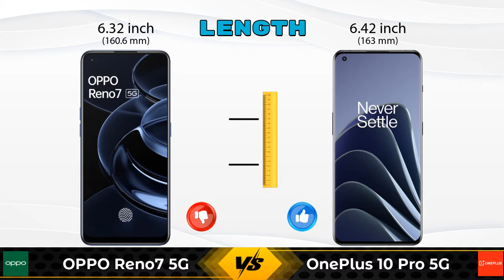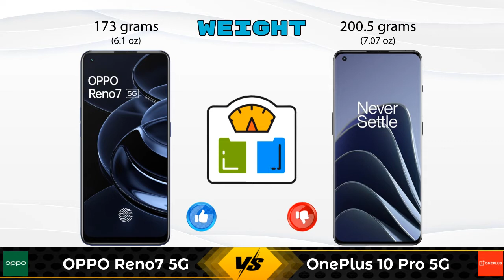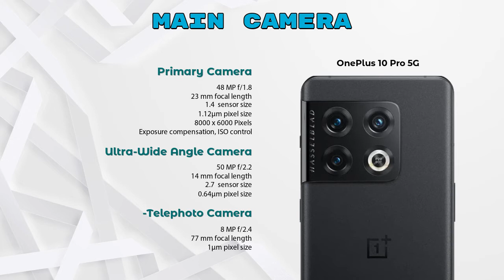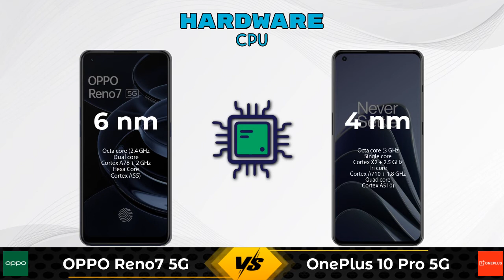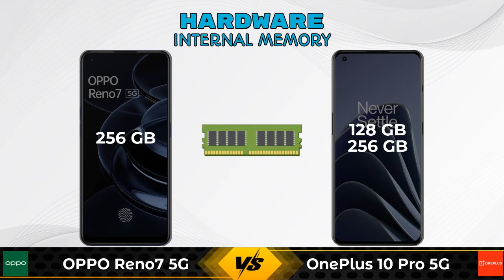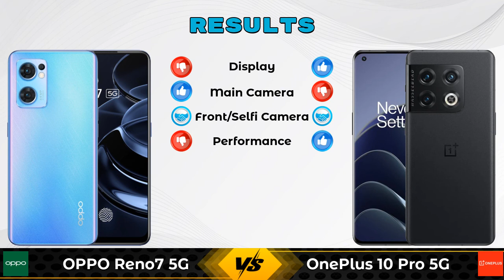OPPO Reno7 5G Vs OnePlus 10 Pro 5G - Full Comparison [Full Specifications]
In this Video we are Comparing OPPO Reno7 5G Vs OnePlus 10 Pro 5G with [Full Specifications].

Variant Details:
8 GB / 256 GB - 28999

Variant Details:
8 GB / 128 GB - 66999
12 GB / 256 GB - 71999 (Amazon)

OPPO Reno7 Vs OnePlus 10 Pro full specifications
OnePlus 10 Pro Vs OPPO Reno7 full specifications
OPPO Reno7 Vs OnePlus 10 Pro comparison
OnePlus 10 Pro Vs OPPO Reno7 comparison
OPPO Reno7 5G Vs OnePlus 10 Pro 5G comparison
OPPO Reno7 5G Vs OnePlus 10 Pro 5G
OnePlus 10 Pro 5G Vs OPPO Reno7 5G comparison
OnePlus 10 Pro 5G Vs OPPO Reno7 5G

Other Compitior Phone with Similar Price Range :

Vivo X50 256GB(8 GB / 256 GB) - 36990 , Release Date :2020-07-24
Asus ROG Phone 5s 5G(8 GB / 128 GB) - 49999 , Release Date :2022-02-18